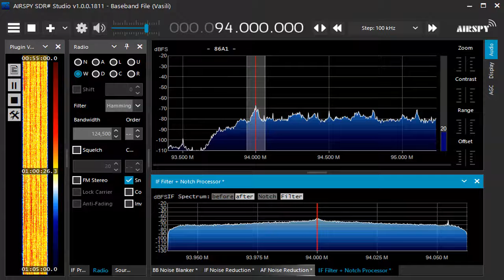memo 94 0 MHz June 12,2021 0100 UTC